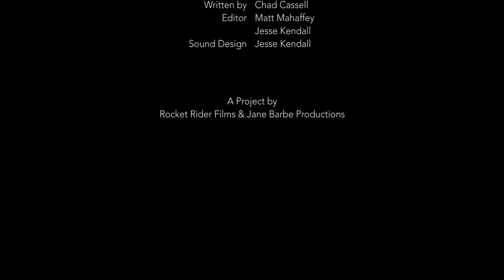A Change of Heart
Will, an evil-ish scientist dude, hasn't warned his roommates properly about the dangers of one of his creations. Will their neighborhood be destroyed or can they outsmart the creature? FIND OUT!

Produced by Chad Cassell and Rocket Rider Films
Created by Jane Barbe Productions

Starring:
Matt Mahaffey as Matt
Jesse Kendall as Jesse
Will Presley as Will
Hannah Ingle as Neighbor
Spencer Higginson as Creature

Edited by Matt Mahaffey
Shot by Matt Mahaffey
Written by Chad Cassell